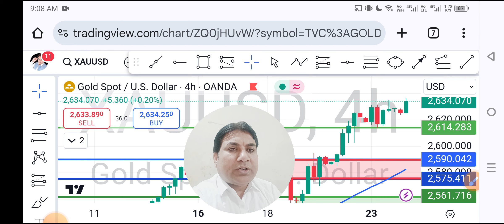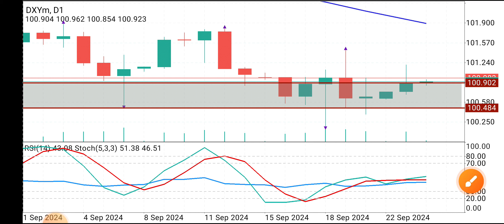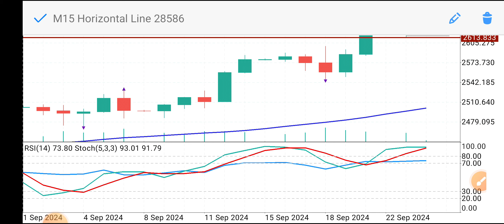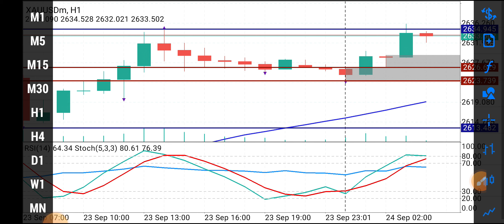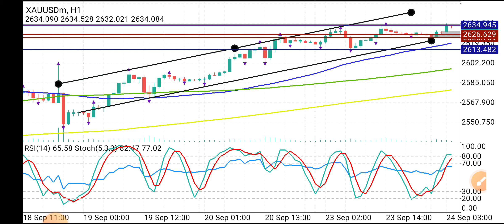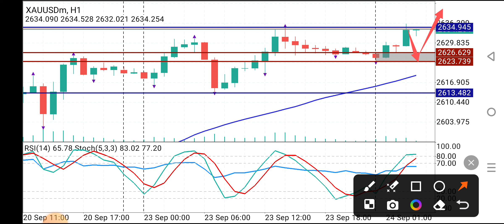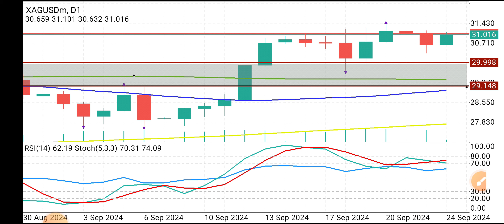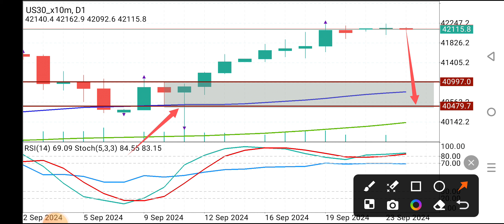Gold Technical Analysis Today Hindi 24Sep2024 | XAUUSD Forex Analysis Oil Forecast Price Prediction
Gold Technical Analysis Today Hindi 24Sep2024 | XAUUSD Analysis Oil Forex Forecast Price Prediction
Covered Topics :
akmal forex
crude oil forecast today hindi
eurusd today analysis hindi
forex
forex forecast today hindi
gold,gold analysis today
gold prediction today hindi
gold price prediction today hindi
oil
usoil prediction today hindi
xauusd
xauusd analysis
xauusd analysis in hindi
xauusd prediction today hindi
xauusd today analysis hindi
No Need to Pay.Only Join our IB and Become Member of Our Premium Signals Group for Perfect Entry SL and TP .
Recommended Brokers
*OCTAFX FOR OPEN NEW ACCOUNT*
Exness IB Number 16237893
*Exness IB Change Link*
XM Partner Code W64YY
*Doo Prime Broker*
SOCIAL MEDIA ACCOUNTS
Regards